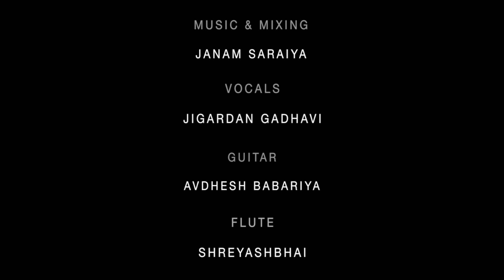MAAHI VE - FEAT JIGRA(JIGERDAN GADHVI)